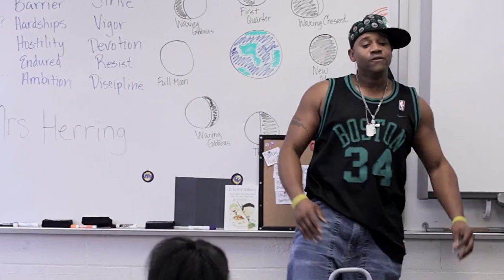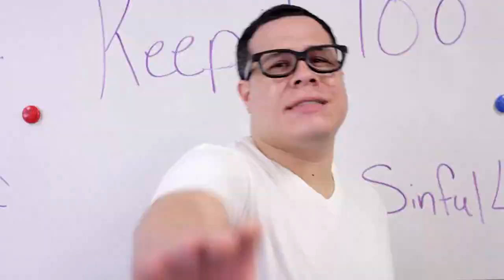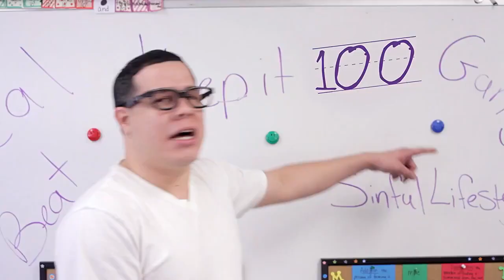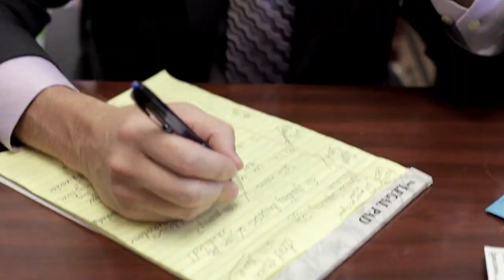S.O.M. - La Da Da Da ft. Tre9